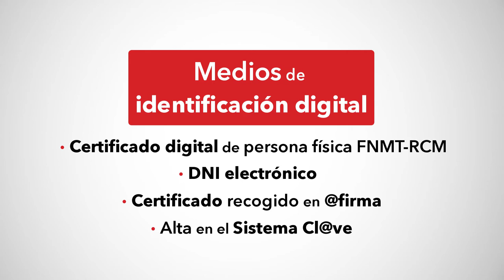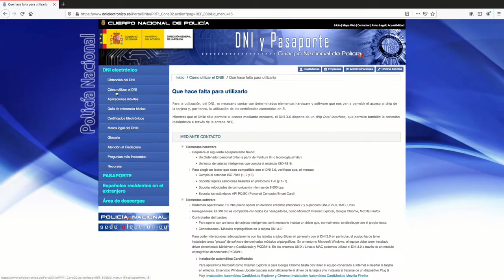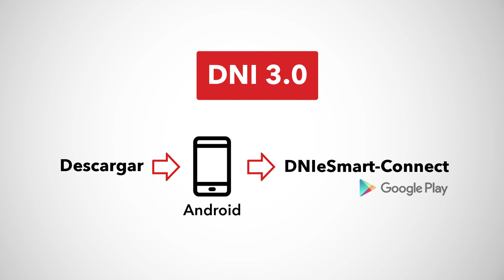Identificación mediante DNIe o DNI 3.0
Administración electrónica - Identificación mediante DNIe o DNI 3.0

aulavirtual.urjc.es
cied.urjc.es